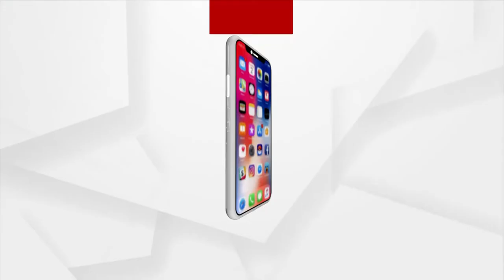ଲଘୁଚାପ ବର୍ଷାନେ ବେହାଲ୍ ସାରା ପଶ୍ଚିମ ଓଡ଼ିଶା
ପଶ୍ଚିମ ଓଡିଶାନେ ବର୍ଷା ଉତ୍ପାତ । ବିପଦ୍ ଭିତରେ ଲୋକମାନେ । ଲଘୁଚାପ ବର୍ଷାନେ ବେହାଲ୍ ହେଇ ପଡିଛେ ଗାଁ ନୁ ସହର୍ । ପାଏନ୍ ଭିତରେ ପୂରା ଗାଁ ସାଙ୍ଗେ ହଜାର୍ ହଜାର୍ ଲୋକ୍ ।  କେନଟା ଭିତର୍ ଆର୍ କେନଟା ବାହାର୍ ଜାଗା କହେବା ମୁସ୍କିଲ୍ ।